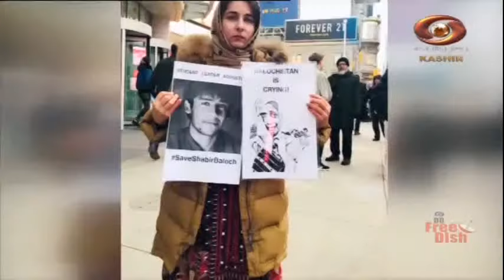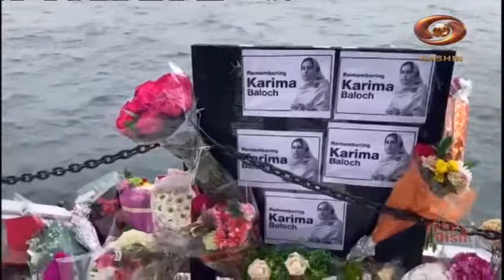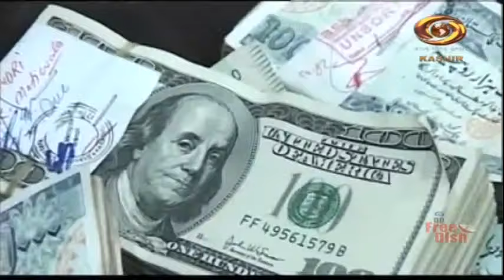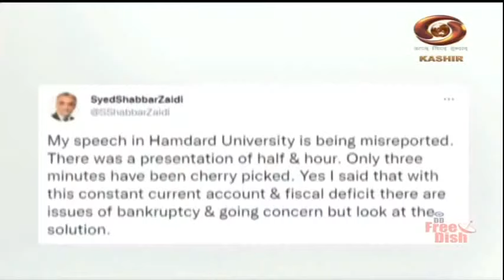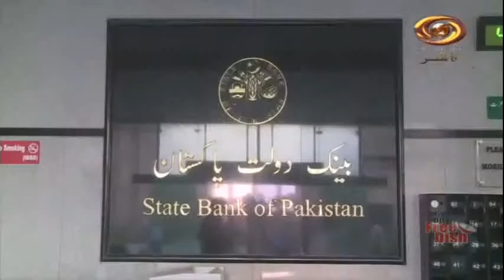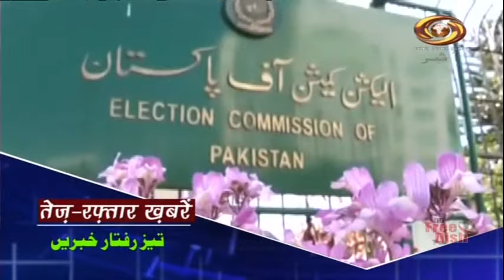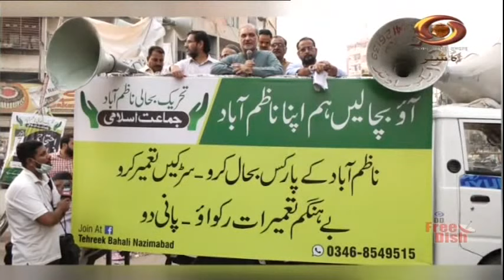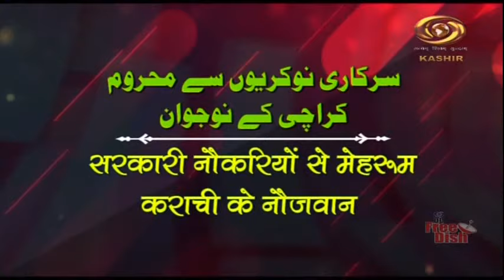Pakistan Reporter: DD Kashir's Current Affairs Programme | 03/1/2022